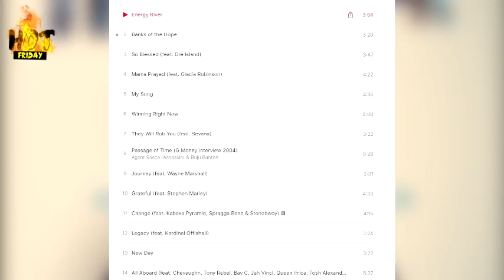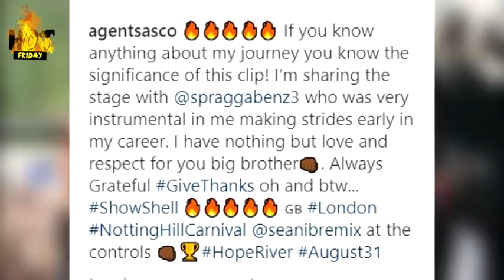Agent Sasko And Spagga Benz SHELL DOWN London | Mobay Artist Squash Have Money FEVER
Dancehall / Reggae Artist Agent Sasko Also , Drop His New Hot Album Titled "Hope River", Sasko Also Landed Himself A Collaboration With Hiphop Artist Royce da 5'9" For The Single Summer On Lock ft. Pusha T, Fabolous and Jadakiss.
Sasko and One Time Mentor Spagga Benz Also Hit The Stage At County Hill Festival In London.